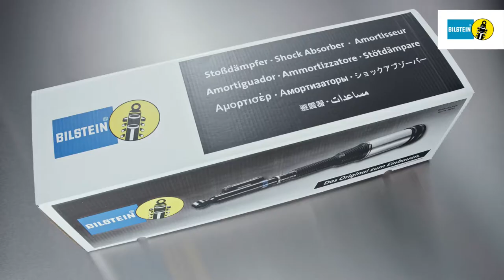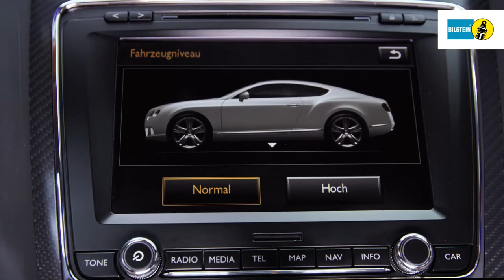Bilstein | Einbauvideo B4 Luftfedermodul Bentley Continental (3W) VA by GÖHRUM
Bilstein Einbauvideo B4 Luftfedermodul Bentley Continental (3W) Vorderachse

• 100% Funktionalität wie am ersten Tag
• 100% Neuteile für ein Maximum an Stabilität und zuverlässiger Sicherheit
• 100% kompromisslose Erstausrüster-Qualität

EIN TEIL DES ERFOLGS:
- Handelstreue
- klare Sortimentspolitik

GÖHRUM Fahrzeugteile GmbH
Ulmenstr. 19
71069 Sindelfingen